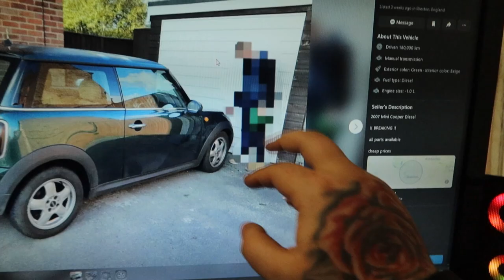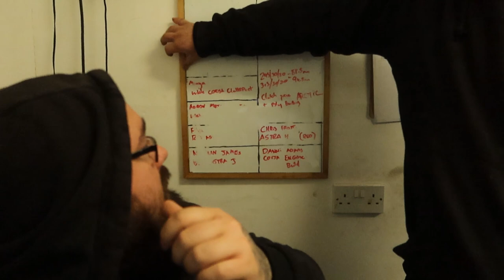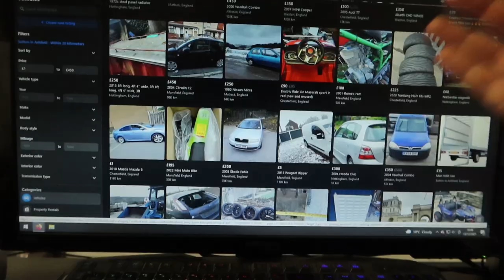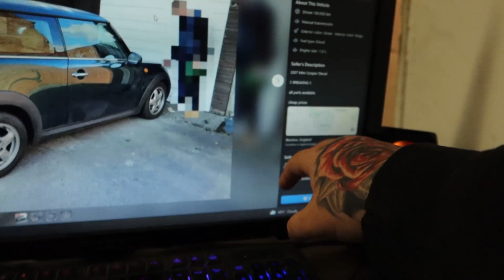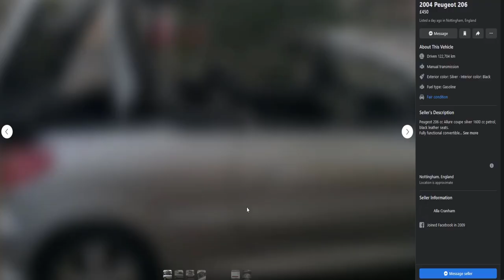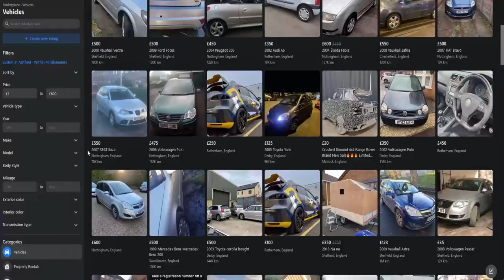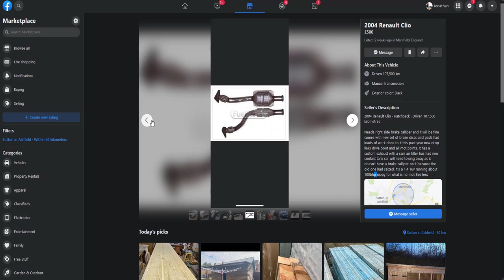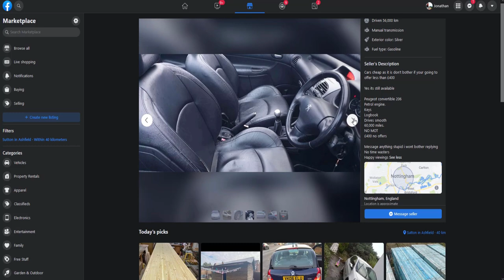How To Turn £500 Into £10,000 Episode #1 - *Finding A Car*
This is a new series on the channel for you to enjoy!, we buy cars with a first £500 budget, and then we try and fix and repair our way to £10,000.

In doing this we go along the way of making and loosing money, but with the end goal money we buy a project car that YOU as subscribers choose, what we buy, how we modifiy it & what we do with it.